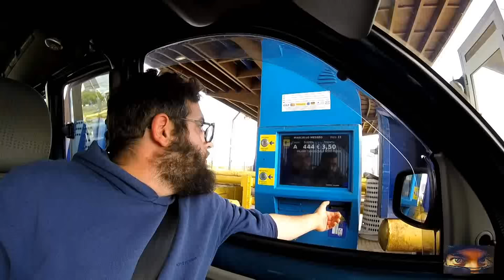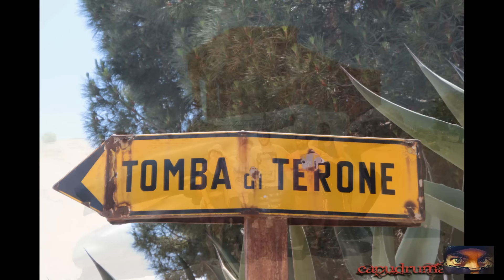1°Parte_Vacanze in sicilia_Sicily (Giugno 2016)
Musiche presenti nel video:

Roller_Genoa_-_Safe_and_Warm_in_Hunter_s_Arms;
Akashic_Records_-_Follow_Your_Dreams__motivational_pop-rock_
Angelo_Alabiso_Extemporary_Jazz_Band_the_beach_of_montalban
BLOOD_ANGEL_-_Oriental1